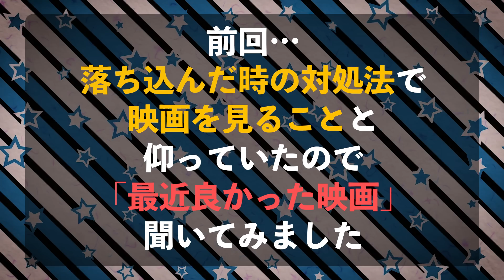【伝え方】伝える力は才能ではなく技術！言い方一つで解釈は変わるんです。オススメ映画の話もあるよ！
関根勤がこれからの日本の未来を支えていく若きサラリーマン、学生の皆様そして若手芸人の皆様に少しでもお役に立てる情報を発信していきたいと思います。

お悩み相談や、やってほしいことコメントよろしくお願いいたします。
フォームはこちら。

【YouTube関連のお仕事依頼はこちら】

カンコンキンシアターファンクラブ